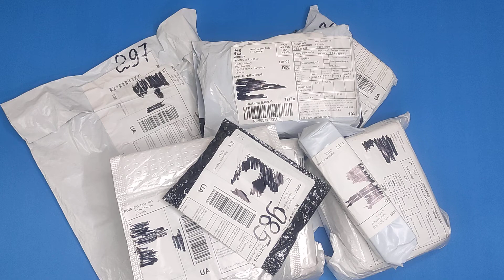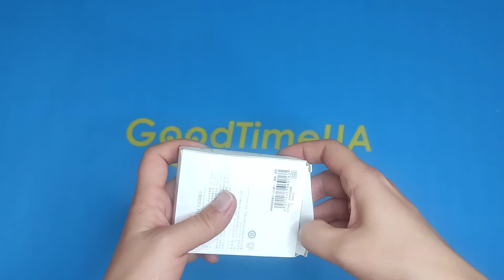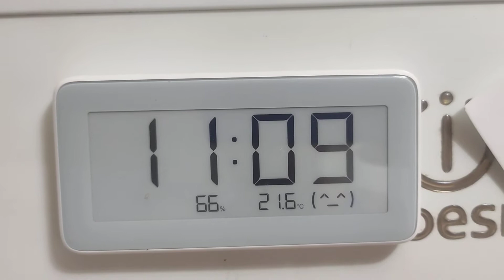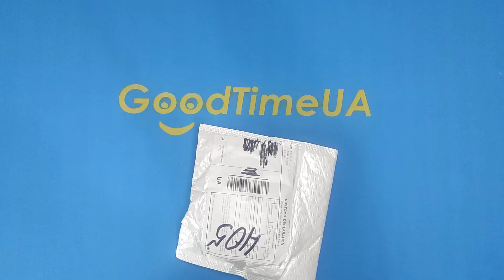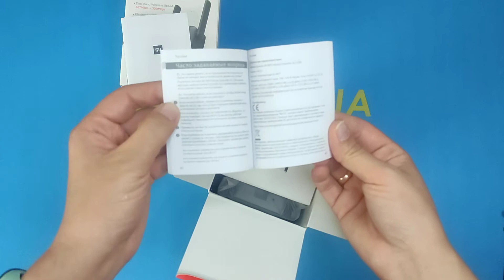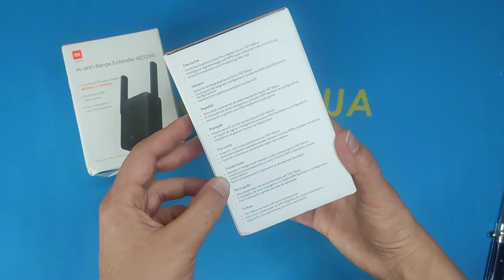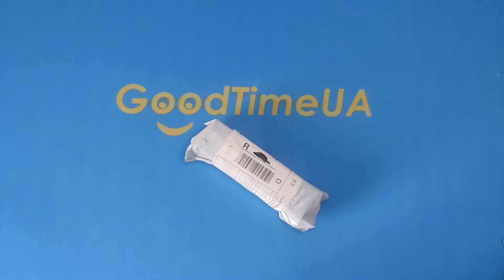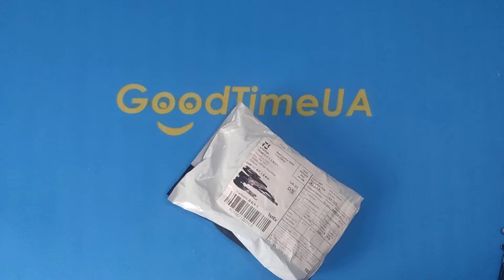РАСПАКОВКА ПОСЫЛОК С АЛИЭКСПРЕСС #17 . Распаковка товаров с AliExspress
Сегодня мы распакуем еще посылки с сайта Aliexpress!